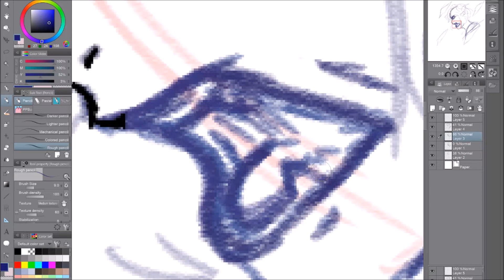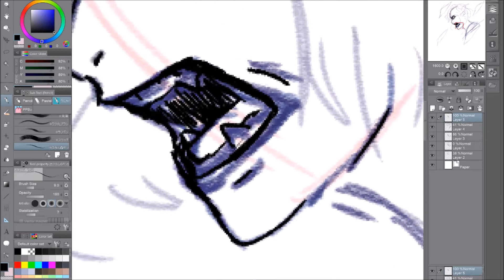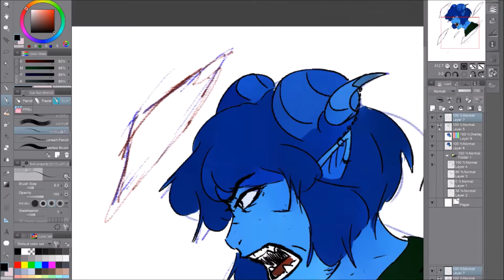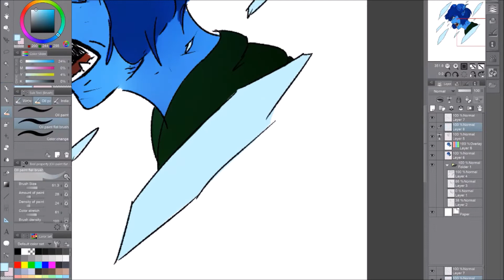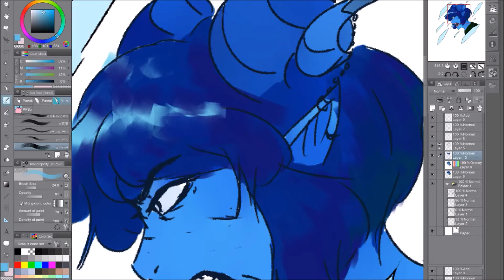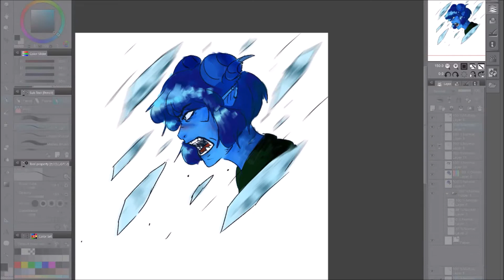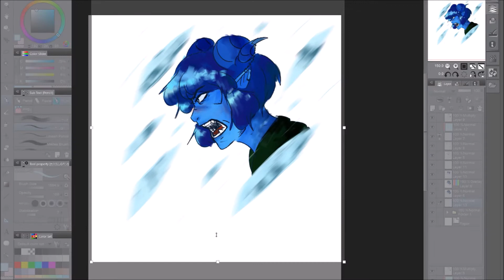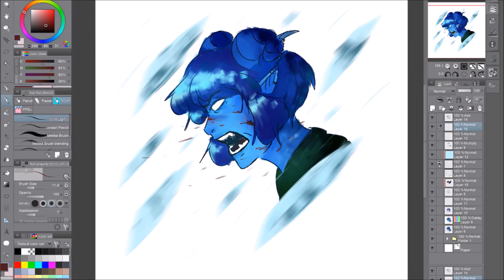Speed Paint| Critical Role | Jester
It's been a while! I've been working on furthering my own art skill and just busy with general life. This past year I also got into critical role, it's one of my favorite series! This will be my last fanart for a while since I will be working on my comic now, which is called King Slayer! I'll upload a video about when it gets closer to release date.